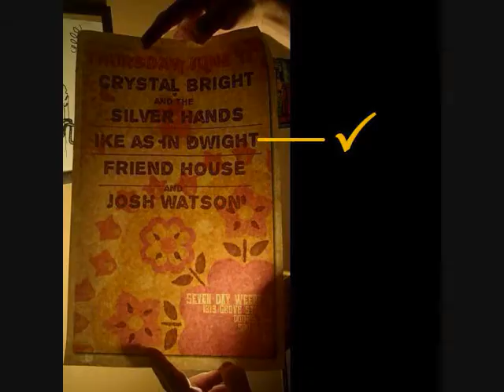Ike as in Dwight @ Seven Day Weekend 6.17.10 (2 of 2)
Ike as in Dwight, at Seven Day Weekend shenanigans, 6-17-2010